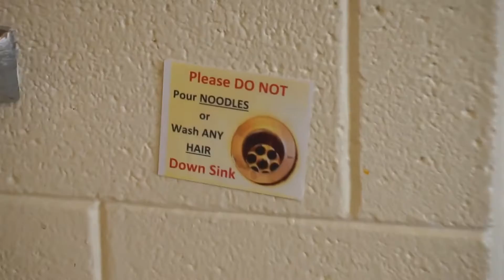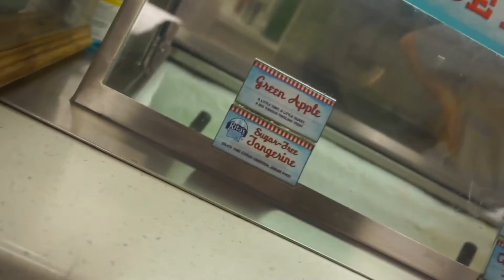Vlog #4 | Katelyn Move in Day, Car Chats, Shopping & more....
All Info and Links
Hi loves! Heres another vlog. Sorry I didnt do much just helped katelyn move in and did a little shopping.

Join GrapeVine To Make Money Reviewing Products and Other Special Offers

FAQ!

School: Graduated from The University of of South Carolina Upstate in 2014
Major: Information Management Systems Healthcare Informatics
From: South Carolina
Height: 5'0
Ethnicity: Black/ African American
Camera: Canon Rebel T3i or Sony A500
Editing:  Final Cut Pro

XOXO,
Keevie